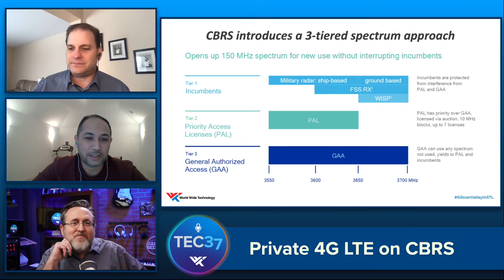TEC37 Carrier Networking Series E01: Private LTE and CBRS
Private LTE networks will help enterprises increase in-building capacity, provide a better end user experience and enhance the capabilities for enterprise level applications of Internet of things, while also providing a platform for the broader adoption of 5G. Enterprises undergoing digital transformation can use Private LTE on the new CBRS band to improve in-building connectivity complementing WiFi6. This high-speed, low-latency local area network allows them to connect all devices and “things” (robots, drones, sensors, machinery, buildings), automate operations, gain insights from customers and innovate new business models that position them to lead the digital economy. Join us as we introduce you to the basics, discuss enterprise use cases that are most optimal for private LTE, how service providers can leverage their experience and assets to deliver seamless end-to-end mobility and how enterprises can leverage private LTE to grow their infrastructure offerings and foster innovation.